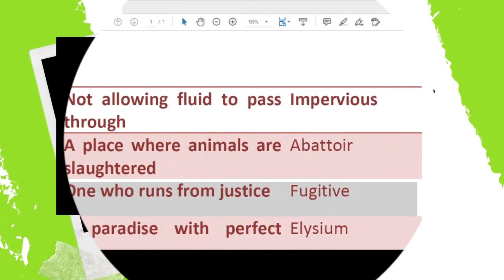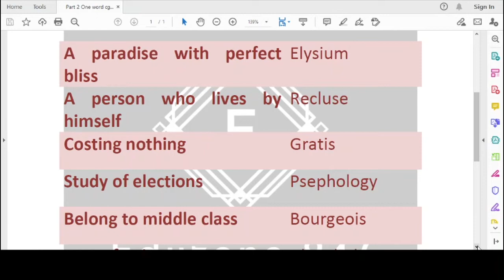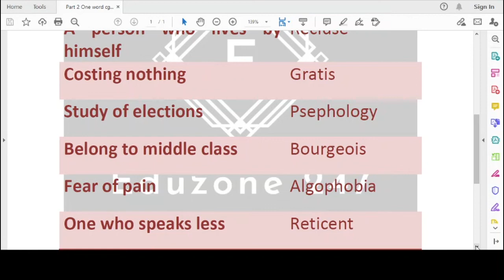Vocabulary || PART-2 || SSC CGL || CHSL || CPO || Railways || All Government Exams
vocabulary english,
vocabulary words,